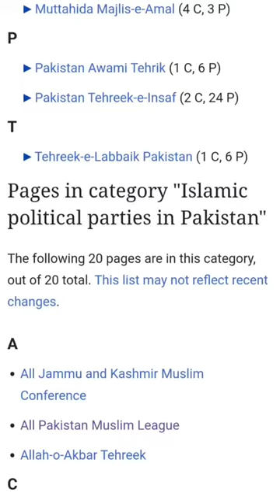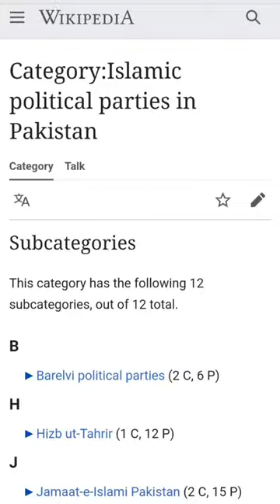Why Ulema and Ex General Rejected in 2024 Elections?